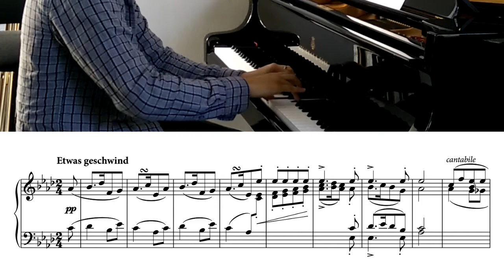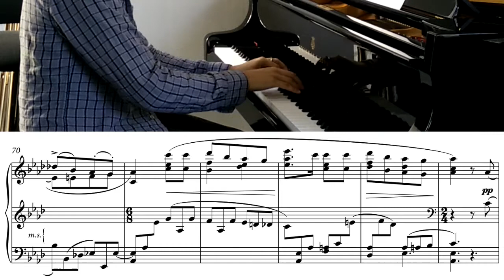My transcription of Schubert's Lachen und Weinen op59 no4/D777 (score + audio)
Franz Schubert/Thomas Ang - Lachen und Weinen op59 no4/D777 (Laughter and Tears)

written for Rei

Thomas Ang, piano

"And I must ask you, O Heart!"

Schubert at his pithy finest: a short setting of a text employing poetic inversion, illustrated beautifully with his shading using the minor mode in what is essentially a very upbeat song.

The question is left unanswered at the end, of course; my transcription acknowledges its debt to Godowsky by alluding to his cheeky semitone key-shift in the final cadence in the arrangement of the famous F minor Moment Musical.